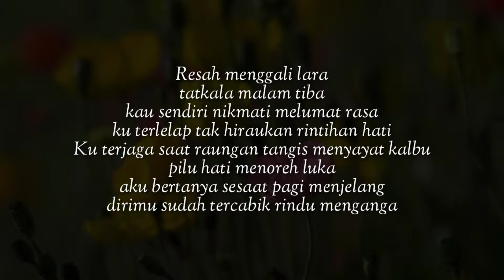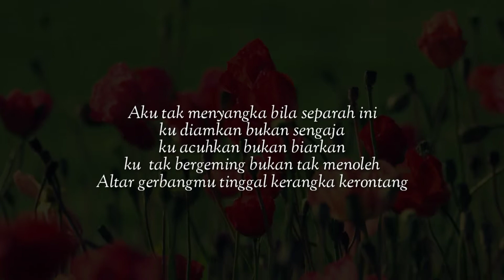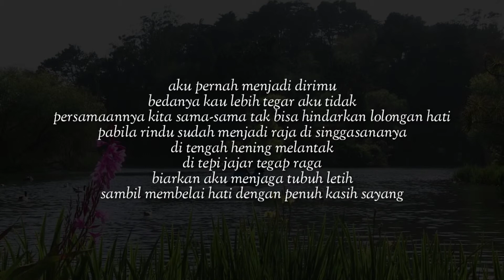Puisi Cinta Rindu Yang Lara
"Rindu Yang Lara" (oleh Aurora)

Resah menggali lara
tatkala malam tiba
kau sendiri nikmati melumat rasa
ku terlelap tak hiraukan rintihan hati

Ku terjaga saat raungan tangis menyayat kalbu
pilu hati menoreh luka
aku bertanya sesaat pagi menjelang
dirimu sudah tercabik rindu menganga

Aku tak menyangka bila separah ini
ku diamkan bukan sengaja
ku acuhkan bukan biarkan
ku  tak bergeming bukan tak menoleh

Altar gerbangmu tinggal kerangka kerontang
kalaupun ku keketuk dan ku intip celah
bantuanku tak lagi berarti
minimal aku rasai isak yang tinggal sepah

Di ladang hari separuh jiwamu telah pudar
ku maknai penuh tak lah mungkin ku rengkuh
karena kelopak mata mulai sayu
perlahan mengerjap dan menutup

aku pernah menjadi dirimu
bedanya kau lebih tegar aku tidak
persamaannya kita sama-sama tak bisa hindarkan lolongan hati
pabila rindu sudah menjadi raja di singgasananya

di tengah hening melantak
di tepi jajar tegap raga
biarkan aku menjaga tubuh letih
sambil membelai hati dengan penuh kasih sayang

jangan terbangun dan pejamkan matamu
aku tak ingin kemana-mana
aku tak akan tinggalkan dirimu
rasakan hatimu selalu dekat di hatiku

Terimakasih, jangan lupa